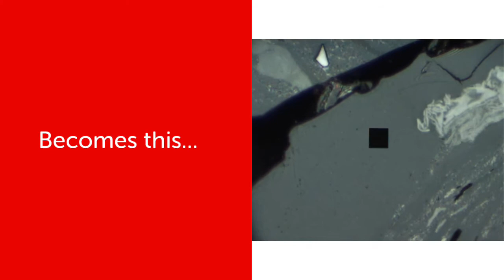CoalPro III for Petrography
Advanced optical petrography of vitrinite macerals of coal and coke with the CoalPro III microphotometer